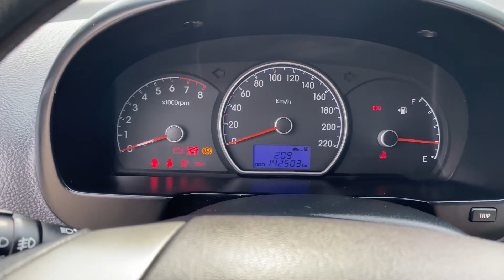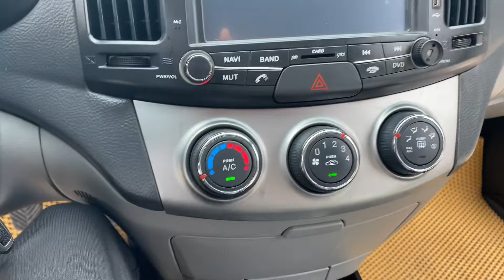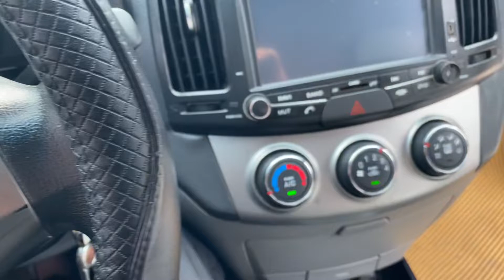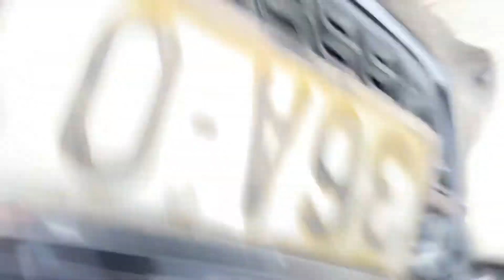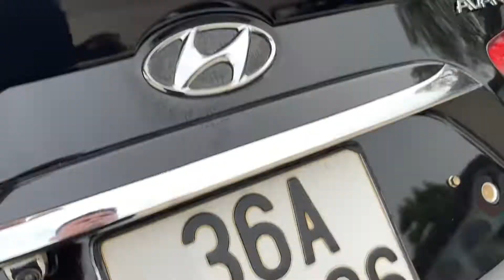HuynDai avant sx 2011 xe gia đình sử dụng có ở ôtô cũ Đoàn Nghị LH 0964656865 / 0979709565